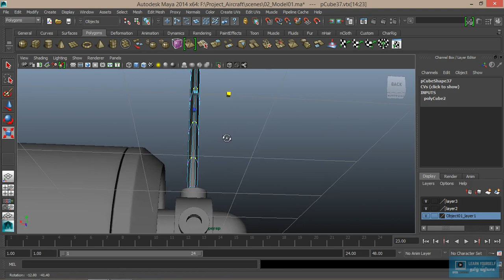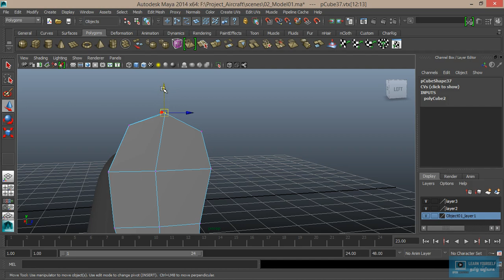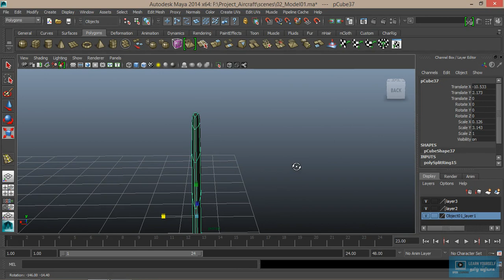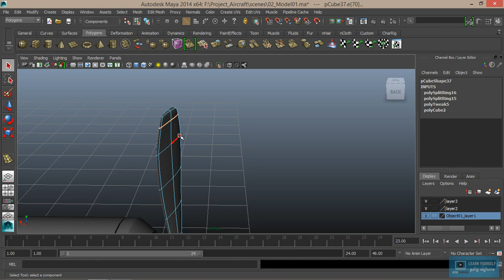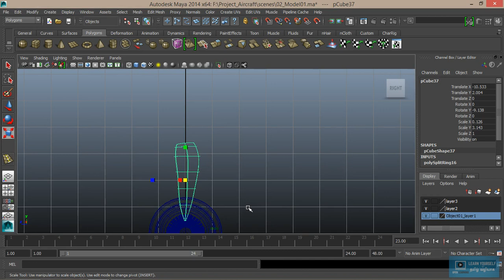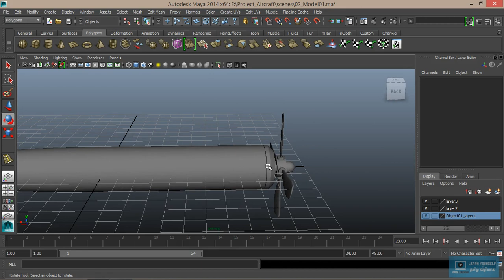Maya Basics for Beginners - Lesson 16 Tamil Tutorial